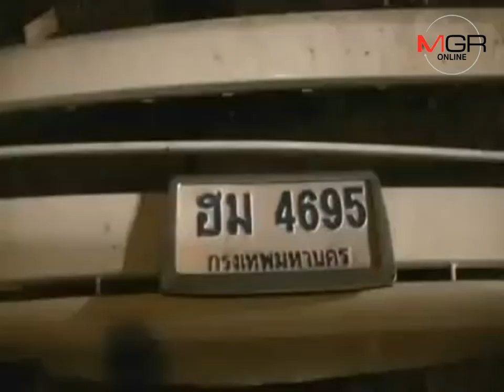รถตู้ชนท้ายพ่วง 18 ล้อ ถูกบัสชนซ้ำพระเกจิดังมรณภาพ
02/04/2017 รถตู้ชนท้ายพ่วง 18 ล้อ ถูกบัสชนซ้ำพระเกจิดังมรณภาพ
 - รถตู้พุ่งชนท้ายรถพ่วง 18 ล้อ ขณะชะลอหยุดล้อเลี้ยว สะบัดหมุนขวางเลนถูกบัสรับส่งคนงานเปล่าพุ่งชนซ้ำ ทำพระเกจิดัง เมืองปราจีนบุรีมรณภาพในที่เกิดเหตุ ขณะพระสงฆ์ที่ร่วมมาในรถเจ็บ 5 ฆราวาสเจ็บ 2 เบื้องต้นพบเครื่องดื่มแอลกอฮอล์ใกล้ที่นั่งคนขับ 5 กระป๋อง